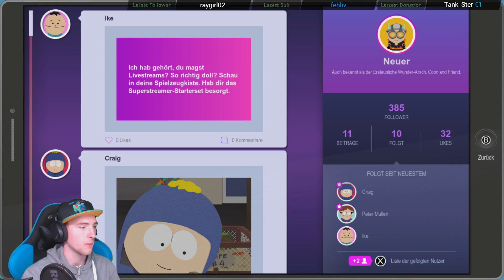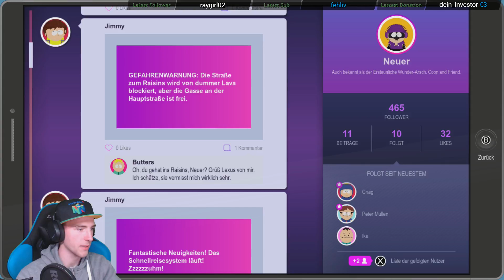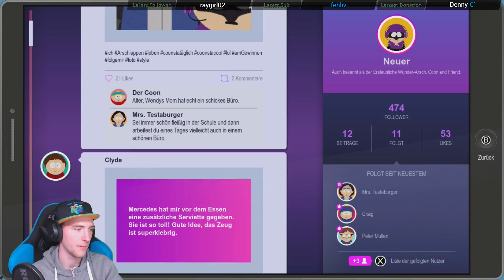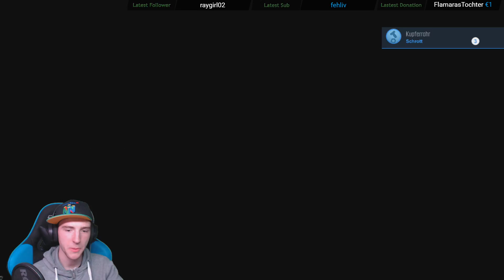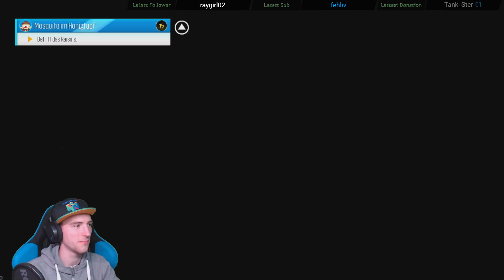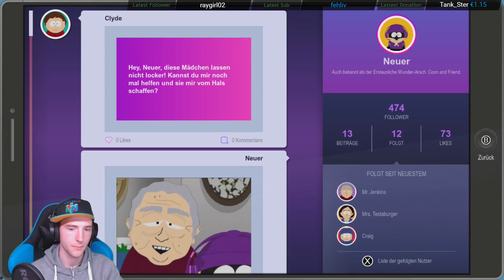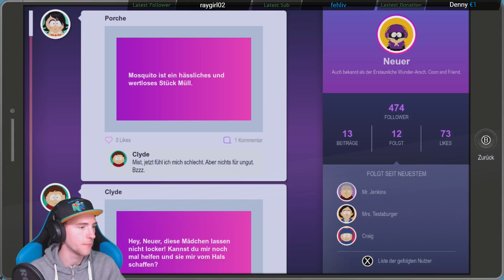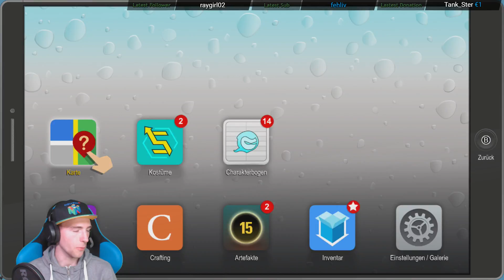🗻 Thoruxo, der Held von South Park | 28.04.2018 1/2